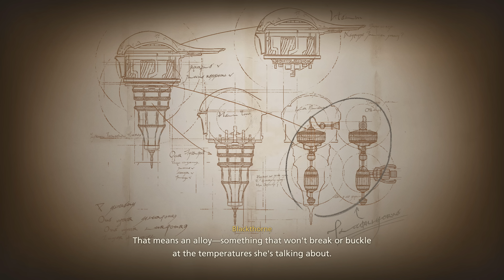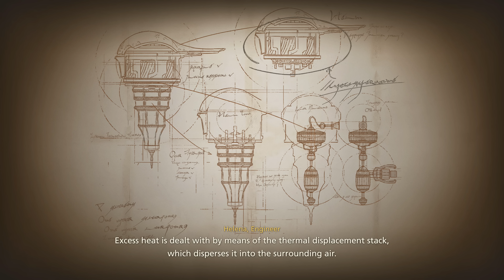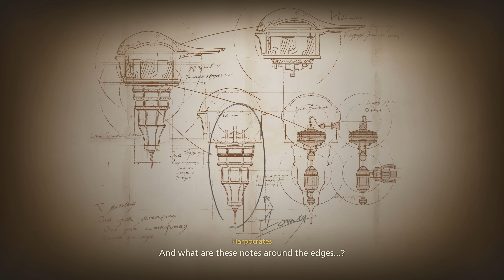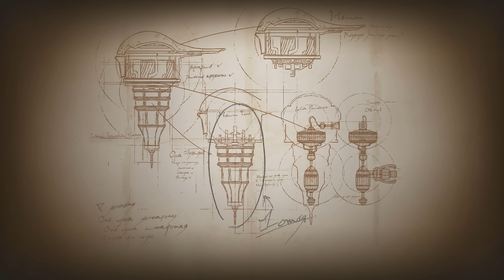FINAL FANTASY 16 PS5 Walkthrough Gameplay Part 16 - ENTERPRISE SHIP (FULL GAME)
PS5 Final Fantasy 16 Walkthrough Gameplay Part 16 includes a Final Fantasy XVI Full Gameplay, Review and FF16 Campaign Story Mission 16 of the Final Fantasy 16 Full Game (2023) for PlayStation 5 or PS5. Final Fantasy 16 Gameplay Walkthrough will include a Review, Reaction, Gear, Eikons, Combat, Battle Theme, Abilities, Bosses, Cinematics, Cut Scenes, Soundtrack, OST, PlayStation 5 Gameplay, Single Player and more until the Ending of the Single Player Story! Thanks Square Enix for giving me Final Fantasy 16.

Final Fantasy XVI is an action role-playing game developed and published by Square Enix for PlayStation 5 as an exclusive. Players take control of protagonist Clive Rosfield and a rotating party of AI-controlled companions through segmented open areas across the continents of Valisthea.

Final Fantasy 16 characters include: Clive Rosfield, Joshua Rosfield, Jill Warrick, Cidolfus Telamon (aka Cid), Torgal, Hugo Kupka, Benedikta Harman, Dion Lesage and Barnabas Tharmr.